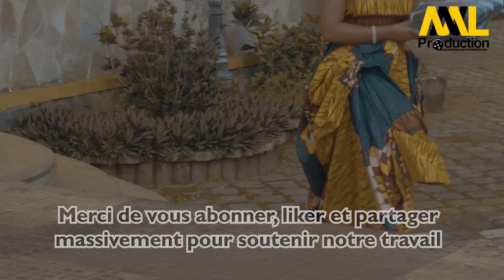BAKENGOUAYA (Le Roi Député) série africaine : Episode 02